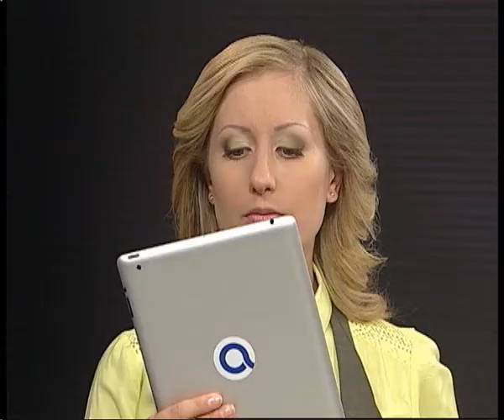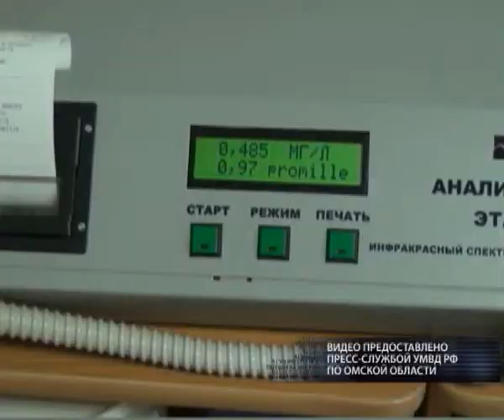ЖЕСТЬ 17 09 14